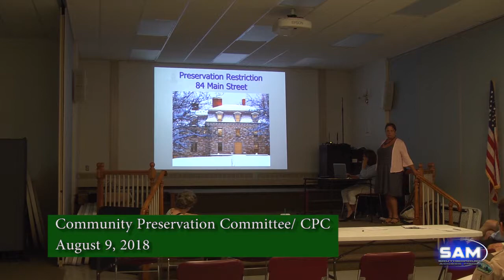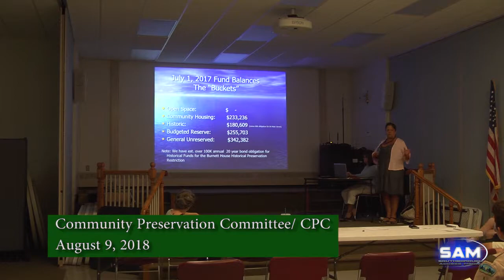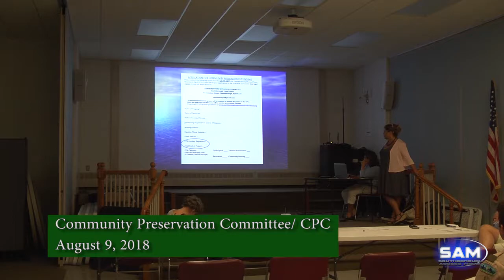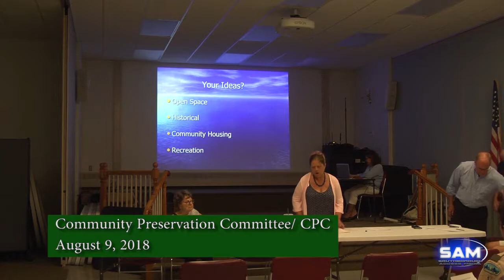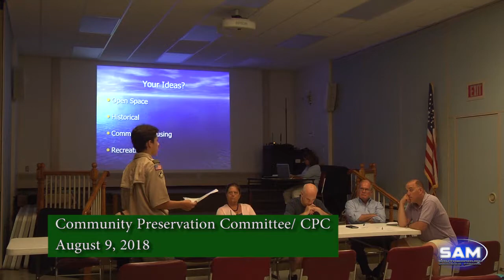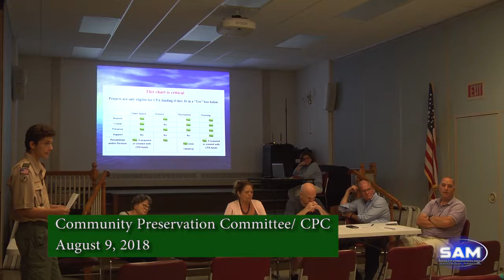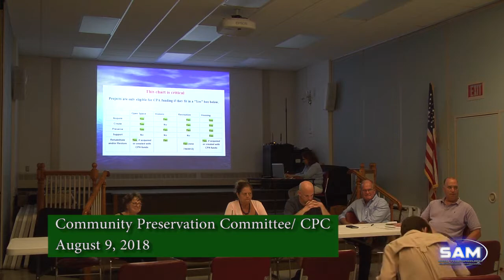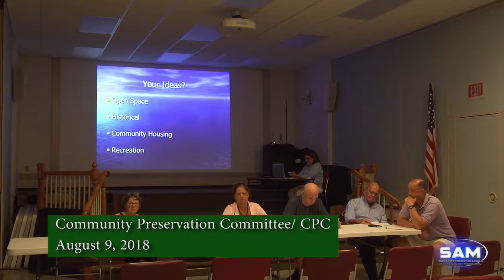CPC / Community Preservation Committee August 9, 2018